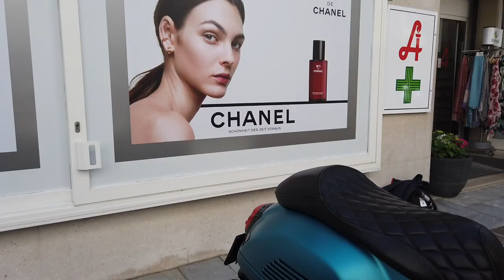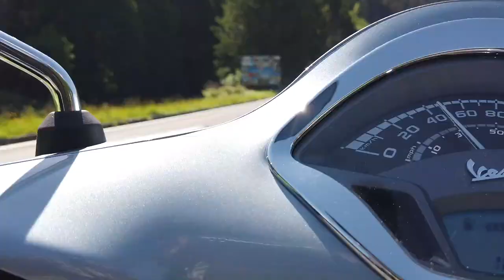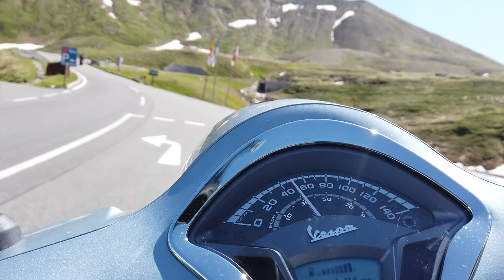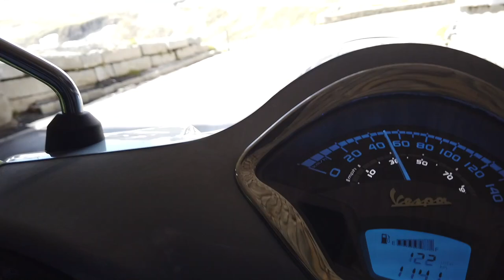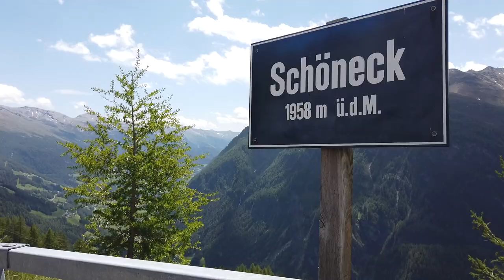Vespa Alp Days 2022 - Revolution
Wer eine Revolution erwartet hatte, wurde bitterlich enttäuscht. Die Vespa Alp Days 2022 waren vielmehr eine Fortsetzung der mittlerweile 13jährigen Erfolgsgeschichte in Zell am See. Simply the greatest (Vespa) show on earth.

Franz Schmalzl, Nicole Egger und das gesamte Team haben gemeinsam mit Petrus wieder eine Party geschmissen, die sich wirklich sehen lassen konnte. Irgendwie ist hier immer alles stimmig. Die Vespisti erwartet zwar ein umfangreiches Programm und auch ein Rahmenprogramm für Rider, die länger in den Pinzgau kommen, aber niemand muss, jeder kann. Man bewegt sich eingebettet in diesem Rahmen, kann bei den Ride-outs teilnehmen, oder aber auch einfach abbiegen und das Land frei erkunden.

Man kennt sich mittlerweile, erkennt die Vespas, die treu jährlich auch über tausende Kilometer anreisen, man wird erkannt, plaudert und gönnt sich in der Frühsommer-Sonne ein Bier, sinniert über technische Details sowie Vor- und Nachteile diverser Vespa Typen.

Das Publikum ist hauptsächlich männlich und nicht unter 30 Jahre alt, Damen gerne gesehen, aber in der Minderheit. Schön an den Vespa Alp Days 2022 war, wie in all den Jahren zuvor, das Miteinander von Automaten und Schaltern. Vespa ist eben Vespa, egal ob aus dem letzten Jahrtausend oder brandneu.

Zell am See war wie jedes Jahr gut gerüstet, die Maßnahmen streng, aber unüberprüft, was sehr zur entspannten Stimmung beitrug und sowohl der Polizei, als auch den Vespisti eine vorzügliches Zeugnis ausstellt.
Die Großglockner Hochalpenstraße  ist nicht nur eine der schönsten Straßen der Welt, sondern der Climax der Veranstaltung. Bei prächtigem Wetter machen sich dann 1000 Vespisti auf den Weg zum Fuscher Törl und dann weiter zur Kaiser-Franz-Josefs-Höhe, um den Gipfel des Glockners zu sehen. Manche verbringen den ganzen Tag auf dieser Prachtstraße, manche zieht es weiter nach Heiligenblut durch das Mölltal nach Lienz, um über den Felbertauern die große Runde zu fahren.

Abends kehren alle wieder zurück nach Zell am See, bestellen den Spritzer, besprechen die Erlebnisse, die Bremspunkte und Vergasereinstellungen und alles ist so, wie es immer war.

Bis zu den Vespa Alp Days 2023 in Zell am See.

Danke an Willi Nindl von Vespa Kirchner/Zell am See